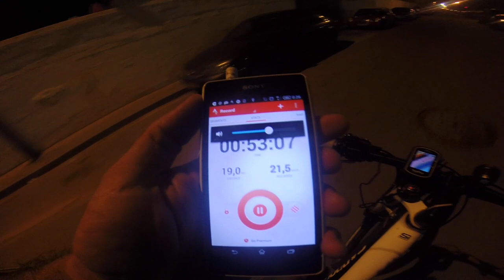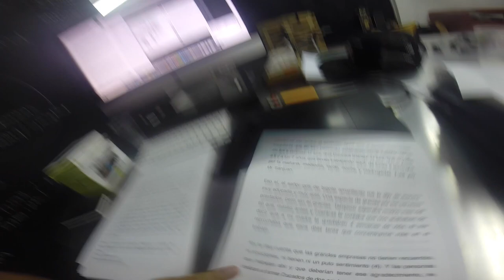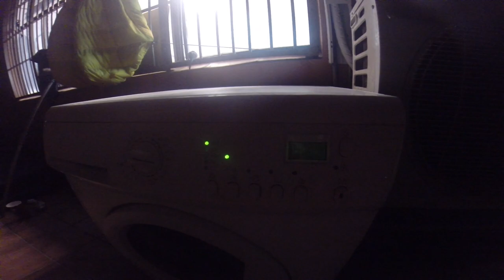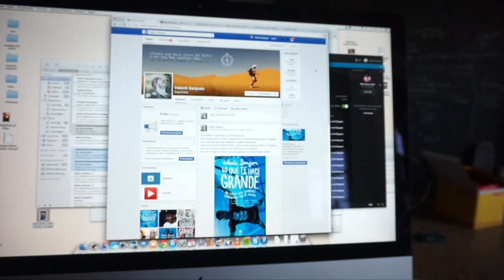Mi Entreno Y Mi Dieta